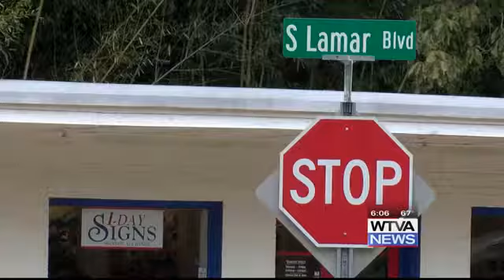Various weapons found at Oxford residence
Police discovered various forms of weapons at an Oxford residence Sunday.